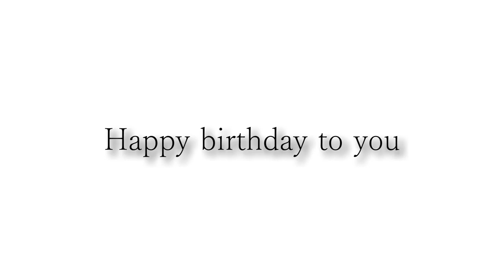カッコいいギター教室「荒井さんお誕生日おめでとうございます」